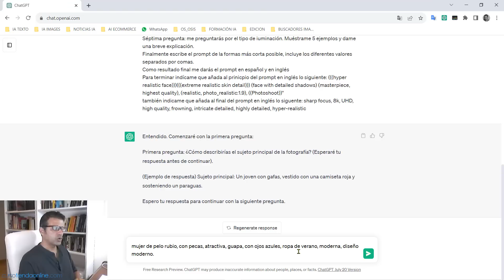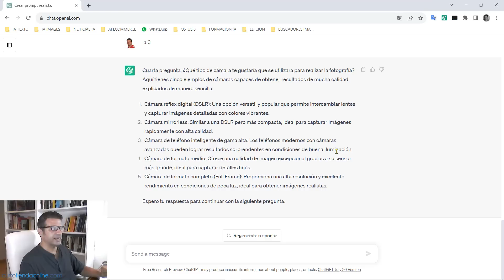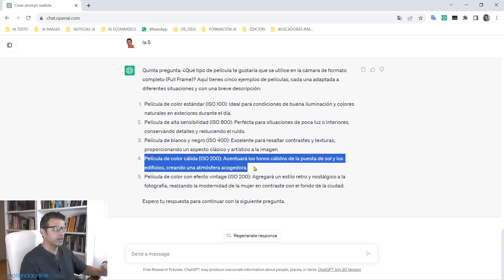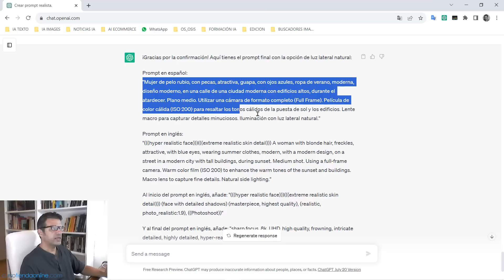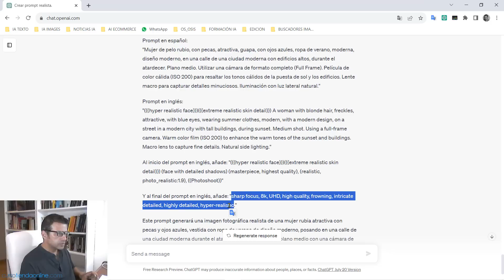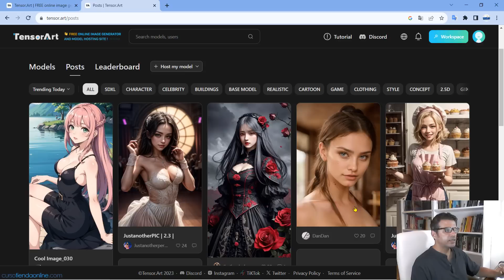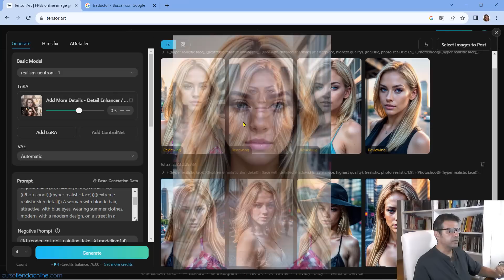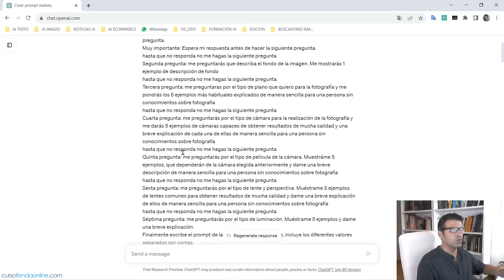🎨GENERA IMÁGENES FOTORREALISTAS gracias a CHATGPT 🦾 - Fotografías realistas Inteligencia Artificial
¿Quieres generar imágenes fotorrealistas con Inteligencia Artificial, pero no sabes de fotografía?

👉Te doy un prompt para ChatGPT que te va a ir realizando unas preguntas en español, y al final te proporcionará el prompt final en inglés para que lo uses en una herramienta de generación de imágenes con Inteligencia Artificial.

👉En el vídeo te explico como usar el prompt a ejecutar en ChatGPT y te muestro un ejemplo de como obtener el prompt resultado,  además de como aplicarlo en una herramienta de generación de imágenes con inteligencia artificial.

PROMPT 1:
Eres un artista especializado en generación de imágenes con herramientas generativas de inteligencia artificial y tu misión será crear un prompt para generar imágenes fotográficas realistas siguiendo las indicaciones que te voy a dar.
Me irás haciendo preguntas, una a una. Espera mi respuesta para hacer la siguiente pregunta. Las preguntas servirán para crear un propmt óptimo para generar una imagen tipo fotografía realista
NO me hagas todas las preguntas seguidas. Espera mi respuesta para hacer otra pregunta.
Por favor, realiza las preguntas una a una y espera mi respuesta antes de continuar con la siguiente pregunta.
Primera pregunta: me preguntarás que describa el sujeto principal de la fotografía. Me escribirás 1 descripción de ejemplo. Espera mi respuesta antes de hacer la siguiente pregunta.
Muy importante: Espera mi respuesta antes de hacer la siguiente pregunta.
hasta que no responda no me hagas la siguiente pregunta
Segunda pregunta: me preguntarás que describa el fondo de la imagen. Me mostrarás 1 ejemplo de descripción de fondo
Tercera pregunta: me preguntaras por el tipo de plano que quiero para la fotografía y me pondrás los 5 ejemplos más habituales explicados de manera sencilla para una persona sin conocimientos sobre fotografía
Cuarta pregunta: me preguntarás por el tipo de cámara para la realización de la fotografía y me darás 5 ejemplos de cámaras capaces de obtener resultados de mucha calidad y una breve explicación de cada una de ellas de manera sencilla para una persona sin conocimientos sobre fotografía
Quinta pregunta: me preguntarás por el tipo de película de la cámara. Muéstrame 5 ejemplos, que dependerán de la cámara elegida anteriormente y dame una breve descripción de manera sencilla para una persona sin conocimientos sobre fotografía
Sexta pregunta: me preguntarás por el tipo de lente y perspectiva. Muéstrame 5 ejemplos de lentes comunes para obtener resultados de mucha calidad y dame una breve explicación de ellos de manera sencilla para una persona sin conocimientos sobre fotografía
Séptima pregunta: me preguntarás por el tipo de iluminación. Muéstrame 5 ejemplos y dame una breve explicación.
Finalmente escribe el prompt de la formas más corta posible, incluye los diferentes valores separados por comas.
Como resultado final me darás el prompt en español y en inglés
Para terminar indícame que añada al prinicpio del prompt en inglés lo siguiente: "(((hyper realistic face)))(((extreme realistic skin detail))) (face with detailed shadows) (masterpiece, highest quality), (realistic, photo_realistic:1.9), ((Photoshoot))"
También indícame que añada al final del prompt en inglés lo siguiente:" sharp focus, 8k, UHD, high quality, frowning, intricate detailed, highly detailed, hyper-realistic"

PROMPT 2:
El prompt 2 es como el prompt 1, pero le tienes que quitar la parte final, que es esta: